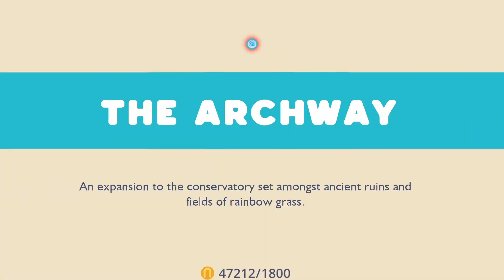Aşa Slime-uri, n-am mai văzut | Slime Rancher 2 (10)